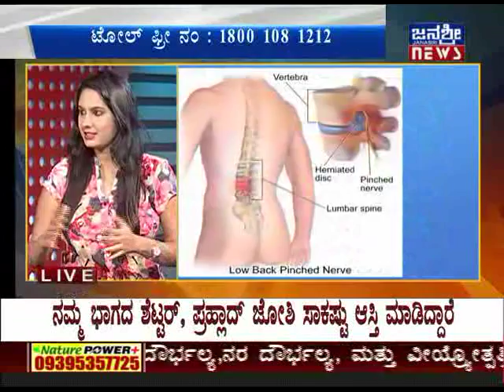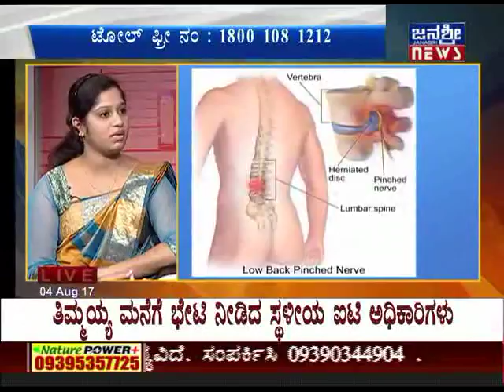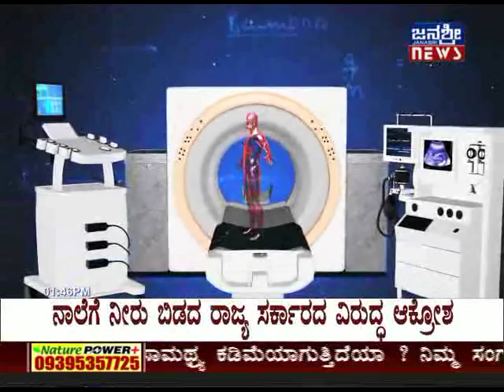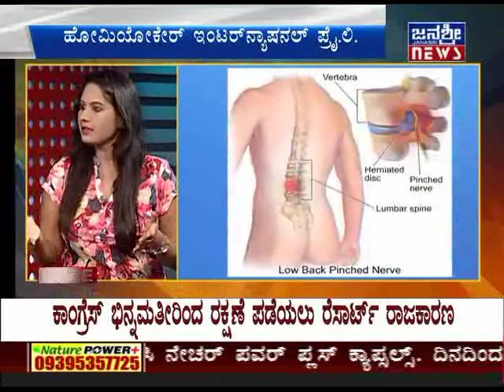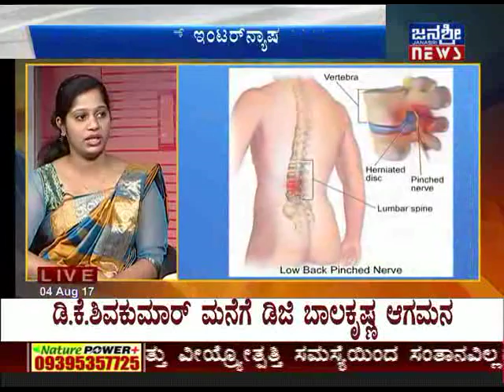JANASRI TV | HOMEOCARE - CLINIC | 04/08/2017